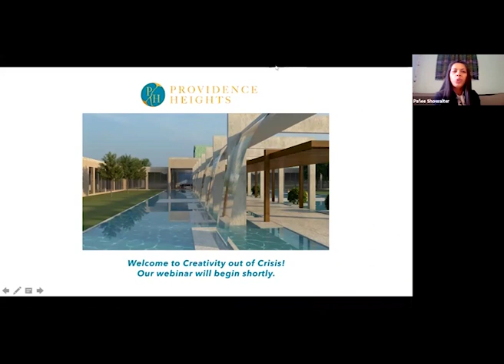Creativity Out of Crisis // Mike Lindell, Cathy Rodgers, & Laura Kelly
Providence Heights presents “Creativity out of Crisis”, a webinar featuring CEO of My Pillow - Mike Lindell, Congresswoman Cathy McMorris Rodgers,  Broadway Actress - Laura Michelle Kelly, and CEO of Providence Heights - Christine Soule.